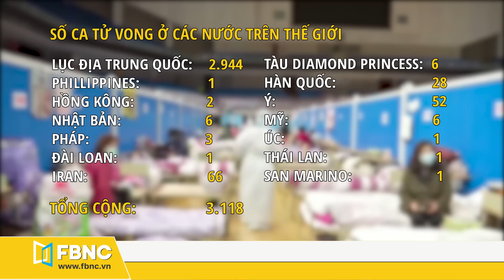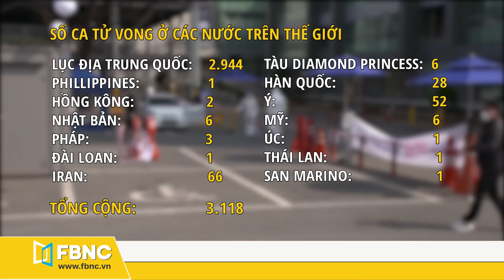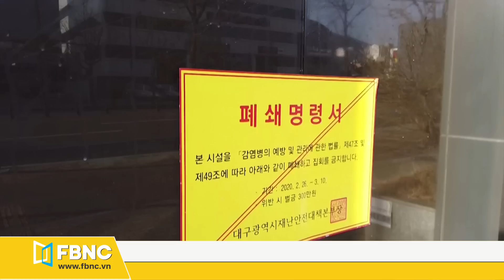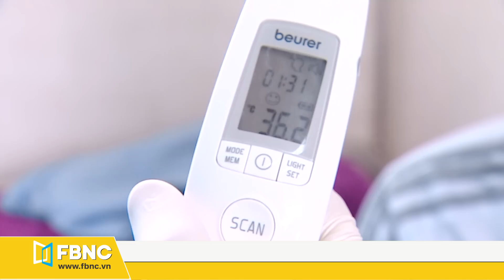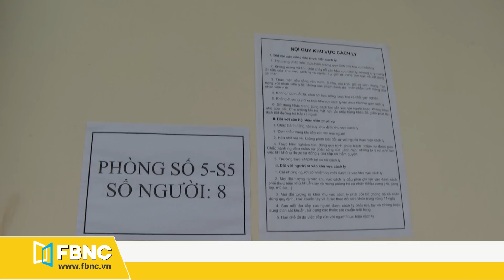Tin tức dịch corona mới nhất ngày 3 tháng 3,2020 | Cập nhật tình hình dịch Covid-19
🛑Tin tức hôm nay ngày 3 tháng 3,2020 sẽ tổng hợp diễn biến nổi bật nhất về dịch virus corona:
Thế giới:
⏩ WHO: không còn ai dám lạc quan về tình hình dịch Covid-19
⏩ Hàn Quốc buộc tội giết người đối với giáo chủ Tân Thiên Địa
⏩ EU tăng cảnh báo với dịch Covid-19
Việt Nam:
⏩ Thủ tướng: Hy sinh lợi ích kinh tế, bảo vệ thương hiệu “Việt Nam an toàn”
⏩ Sơn La tiếp tục cho học sinh nghỉ sau một ngày đi học trở lại
⏩ 30 công dân về từ Vũ Hán, Trung Quốc xuất viện

FBNC Live
FBNC
ĐỒNG TIỀN THÔNG MINH - CUỘC SỐNG THÔNG MINH